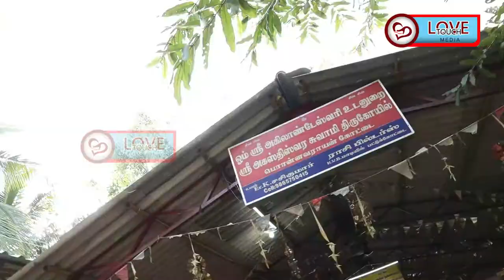விதி இருந்தால் காண முடியும் அற்புத சிவன் ஆலயம்